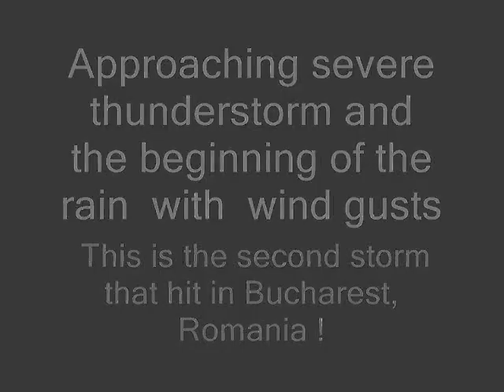Approaching of the severe squall line thunderstorm in Bucharest, Romania- June 16, 2010..wmv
This is  the approaching of  e  very  strong  and violent squall line thunderstorm.
 the weather event occured because  of a long and  very hot weather  period.
Storm that affected us, was a complex squall line sistem  with  some  mesocyclonic storms at  just only 30-40 km from Bucharest, the  Capital  of  Romania.
  In  my  local area, the  thunderstorm  was short,  but  extremely  violent. It was wasfrequently lightning, veavy  rain and wind gusts of 80-100 km. For a  very  short time was some hail that knock in the the windows. Although heavy rain took less time, the wind blow hard for 1-2  hours.
  This storm caused some significant  damage in  the  town, but,  fortunately, I heard it wasn't  human  victims  in Bucharest.